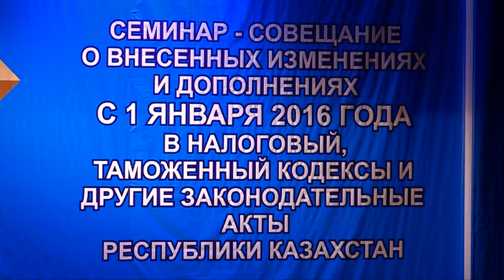Специалисты Департамента государственных доходов провели семинар для предпринимателей